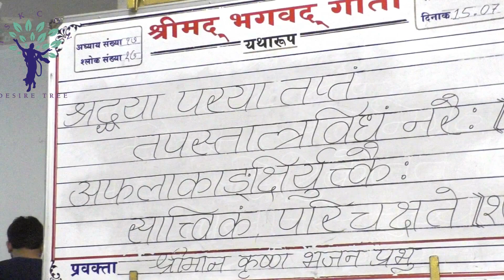Evening Bhagavad Gita Class 17.17 by H.G Krishna Bhajan Das on 15th July 2017 at ISKCON Juhu